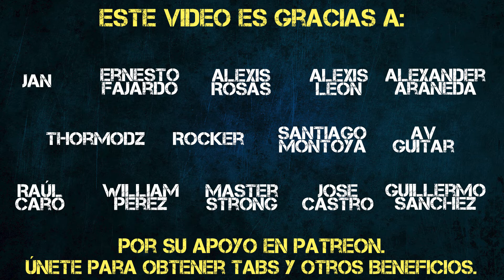[SST] ¿Qué tan rápido puedo tocar el SOLO de Amor Brujo?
Equipo
Guitarra: Ibanez RG350 (blanca) afinación Standard E.
Edición de audio: Ableton live.
Edición de vídeo: Final Cut X.
Interfaz: Tricapture Rolland.
Cámara: Sony A5100.
Efectos & pedalera: Guitar Rig 5.

Equipment
Guitar: Ibanez RG350 (white) Standard E.
Audio edition: Ableton live.
Video edition: Final Cut X.
Interface: Tricapture Rolland.
Camera: Sony A5100.
Pedalboard and effects: Guitar Rig 5.